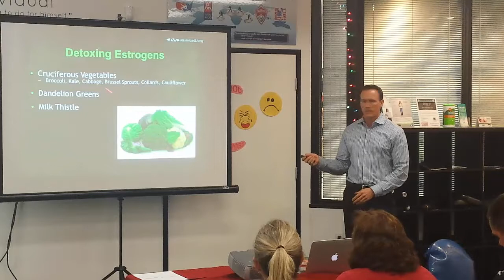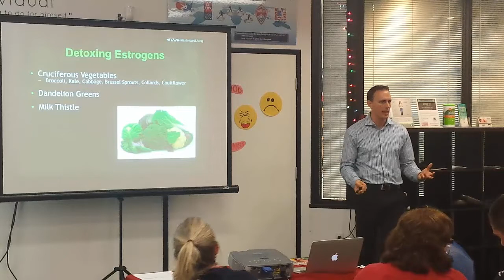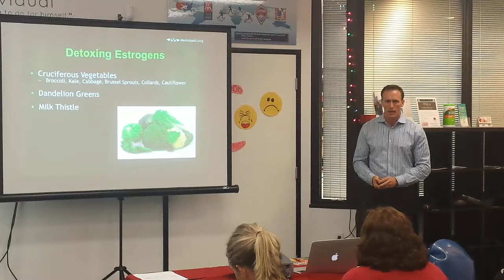3 Ways to Remove Excess Estrogens Naturally - New Life Chiropractic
Holy Hormones - A community education presentation by Dr. Tim Smith of New Life Chiropractic in Rocklin, CA

Here's how to clear estrogens out of the body

1) You start eating a lot of cruciferous vegetables like broccoli, kale, and cabbage. These are great for you. Need ideas on how to add them to meals? Try the Metabolix Book and learn how cruciferous veggies can replace things like potatoes and pasta and rice.

Your mom was smart when she said, "Eat your broccoli when you were a kid." There's a reason for that because it's healthy for you. And, the more raw you eat these, the better.

Now, raw brussel sprouts isn't exactly awesome, right? Cabbage can be though. Broccoli can be. You can juice some of these things. You got lots of ways to get it into your body, so try all the different ones.

Juice it
Blend it
Eat it raw
Cook it (but the less you cook it, the better)
If you're going to cook these vegetables, it's better to steam them then actually put in the water. If you ever cook broccoli and the water is green, it lost all the good stuff! And, don't steam it until it's soft and falling apart. Just until soft enough to where you are able to eat it.

One of the amazing benefits of cruciferous vegetables is that they are free of carbs. You can eat them anytime. You get amazing health benefits, antioxidants, lots of vitamins and nutrients, plus you're draining estrogens out of your body.

This advice applies for everybody-- kids, men, women, it makes a big difference.

2) Try dandelion greens. You can make teas. You can get dandelion supplements. You can juice dandelion. I hear it all the time. There are some patients I know that eat it. I don't do that. It doesn't taste that good, but you can.

3) Milk thistle is excellent, too. It's for your liver, and it helps cleanse out your liver and helps it process a lot of these estrogens. Nearly everything has to pass through your liver to get to the rest of the body.

Your liver is your primary detox organ. When the liver gets overwhelmed; that's when we start to create problems.

Have you had the opportunity to join us at one of our community education events yet?

Ready to embrace a new level of health and achieve life-changing results?

We are conveniently located just minutes from the Galleria Mall at 6839 Five Star Blvd Ste. F